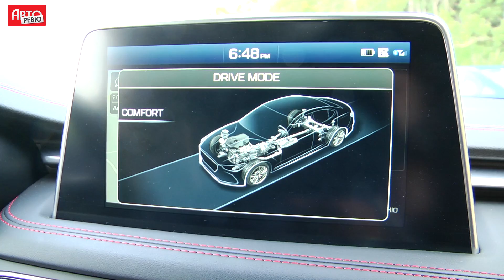Genesis G70 и Kia Stinger на российских дорогах — не все гладко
Дженезис G70 против Киа Стинегр. Что лучше?

Больше конкурентов — на сайте. Сравнение корейцев с Audi A4 и трешкой BMW.